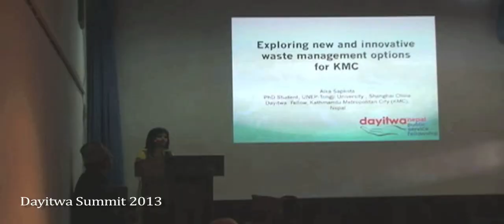Dayitwa Initiative Fellowship Crowdsourcing 2014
Please support us and be a part of the change in Nepal.